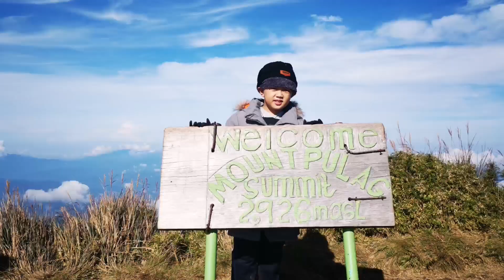mt pulag summit with my son tara lakby suroy